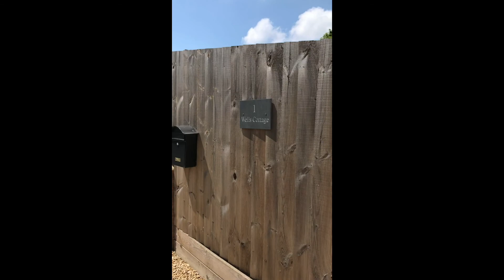1 Wells Cottage